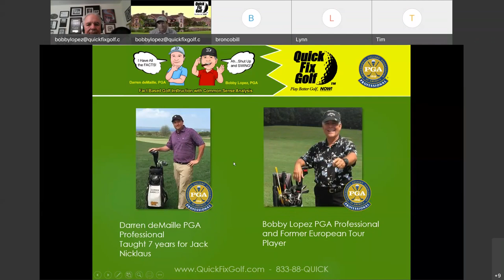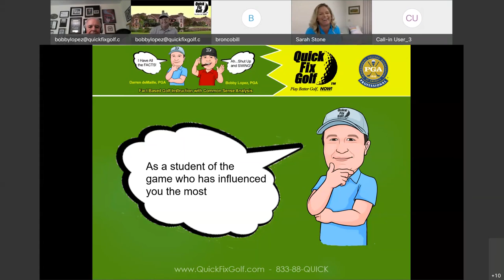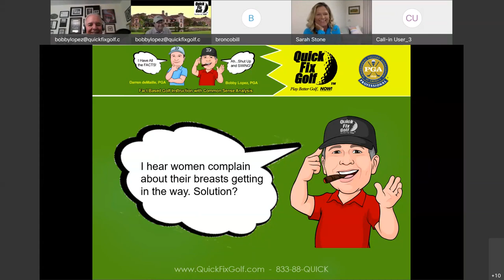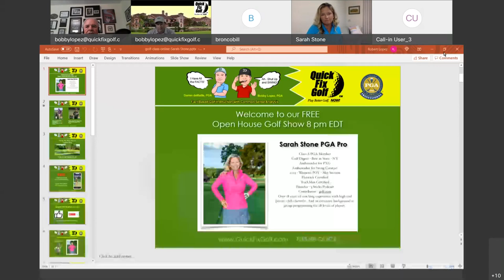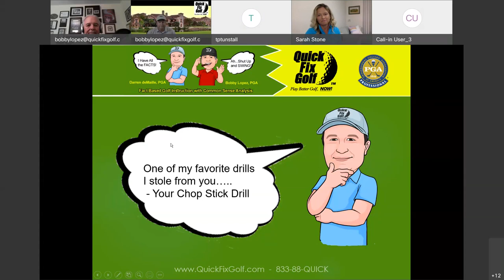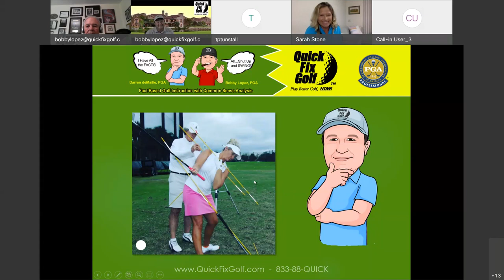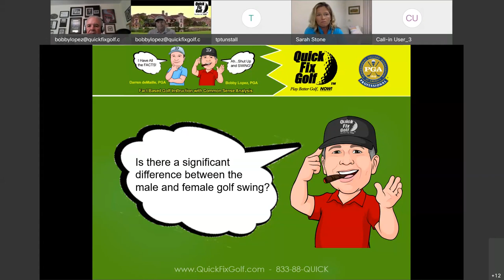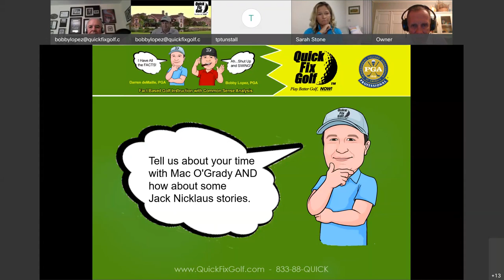Here's a Top Notch Lady Teaching Pro for Golf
There are so many really good lady teaching pros for golf coming on the scene.  Ladies golf in general is growing leaps and bounds.  Enjoy this interview with lady teaching pro for golf Sarah Stone PGA Class A.

Get a FREE slow motion video analysis for your golf swing

See how you could get a FREE online conversation about YOUR golf game with Bobby Lopez or Darren deMaille

Learn how you can get a FREE Action Lesson Manual teaching you about the NEW ball flight laws, ball flight cause and effect and so much more